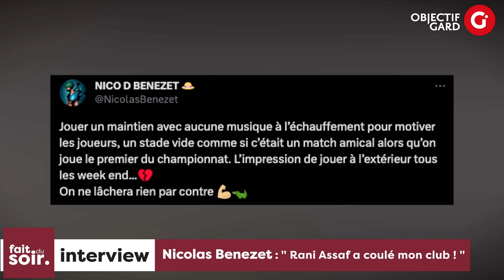FAIT DU SOIR Nicolas Benezet (Ex-NO) : « Rani Assaf a coulé mon club ! »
Un mois après la fin de la saison 2022-23 qui a vu Nîmes Olympique être relégué en National, le milieu de terrain, qui a quitté le club au mois de juin, sort du silence. Il revient sur les causes qui ont, selon lui, conduit les Crocodiles à l’échec. Nicolas Benezet évoque également la politique sportive de Rani Assaf envers lequel il est très critique. Entretien avec un homme déçu et en colère.